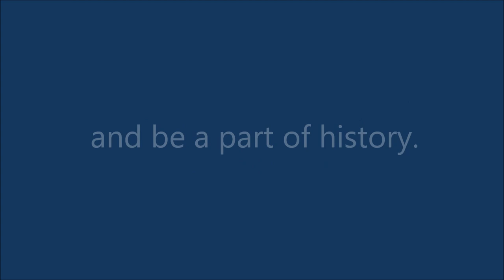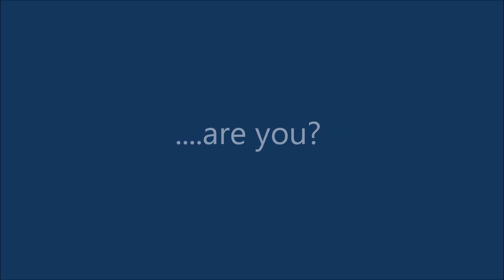2014 S.C. State Guard Hurricane Hike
2014 S.C. State Guard Hurricane Hike